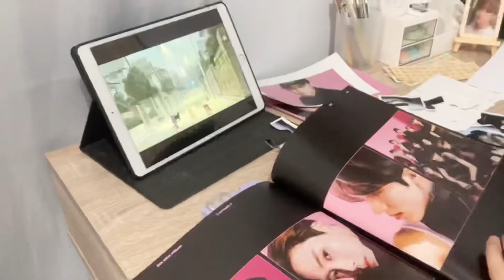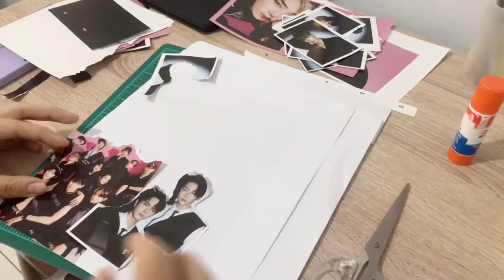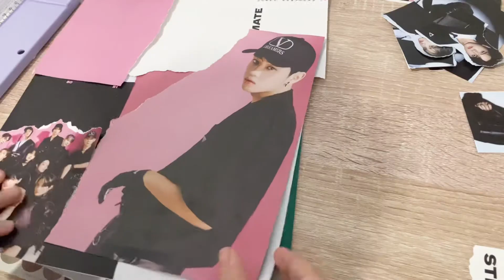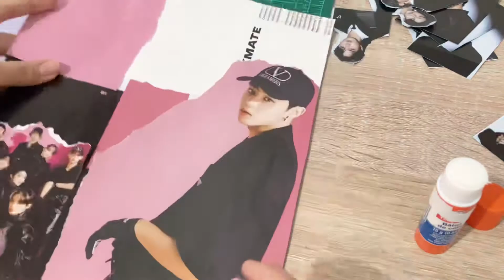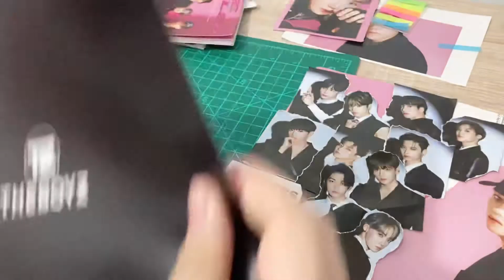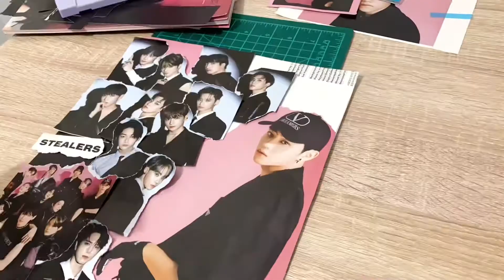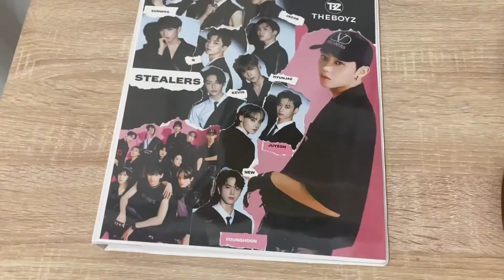make a the boyz photocard binder cover with me!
click 1080p for a better quality ♡

you are worthy of love ♡